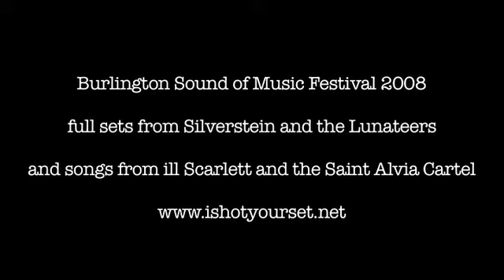ill Scarlett - Rally @ Sound of Music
ill Scarlett - "Rally"

live at Sound of Music Festival 2008
Burlington, ON | June 14, 2008